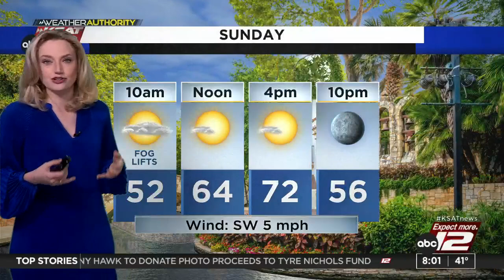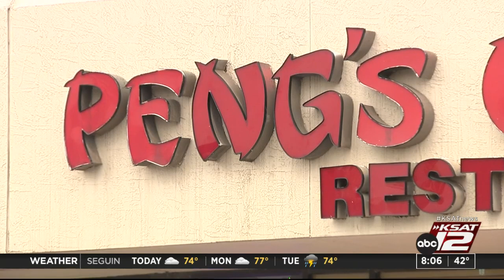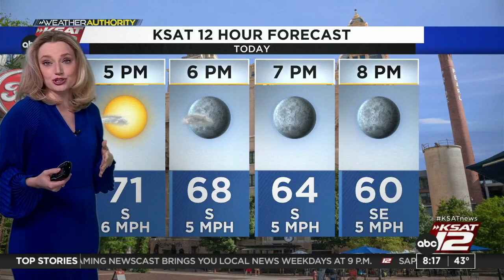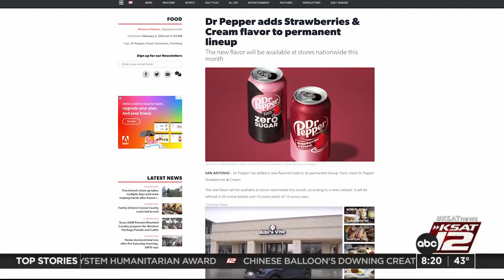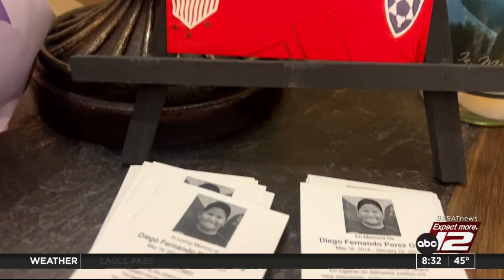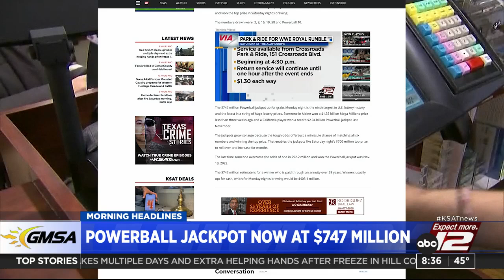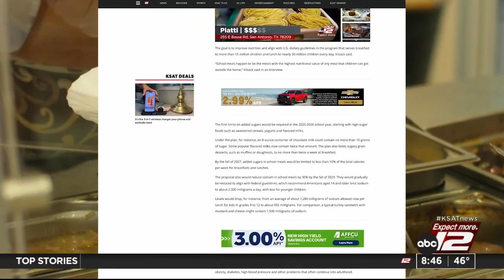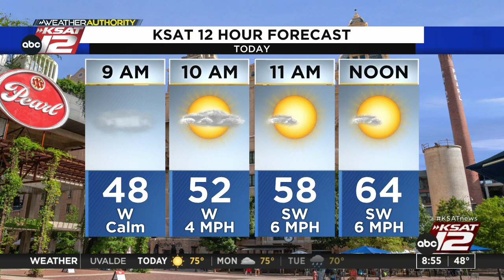GMSA Weekends : Feb 05, 2023